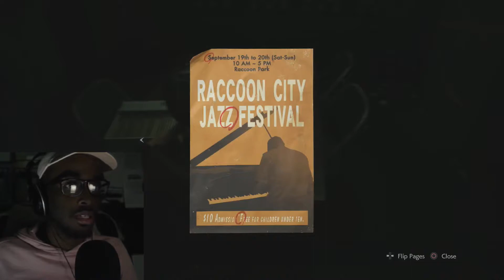RESIDENT EVIL 2 [Remake Playthrough] (#12) - Flamethrower Time!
Xbox Live Gamertag- ThatKiddGamer